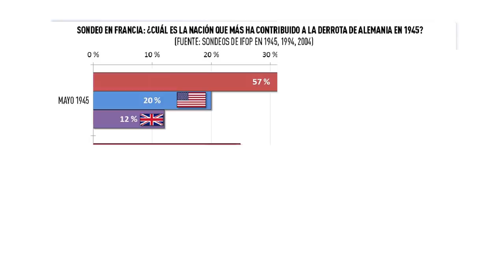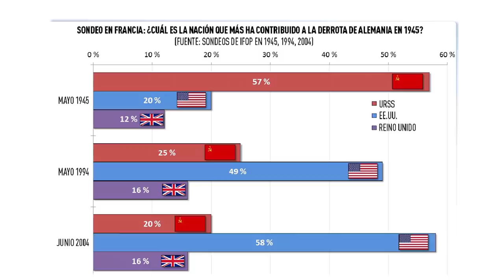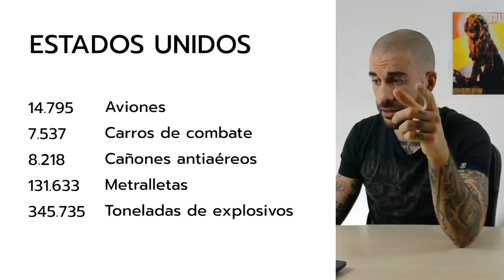MITOS de la II GUERRA MUNDIAL. Destapando la VERDAD.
2. 'Zhukov, Mémoires', T.I, Ed. Fayard, París, 1970, pp 335-337, recopilado en 'Otra mirada sobre Stalin', Ludo Martens, pag 296

3. 'Zhukov, Mémoires', pp 289, 291, 296; y 'La Grande Guerre national', Ed, Progreso, Moscú, 1974, p 33.

Fuentes nombradas en el artículo:

GLANTZ, David: The Soviet-German War 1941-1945: Myths and Realities. Clemson University, 2001. [PDF]
OVERY, Richard: Russia’s War: A History of the Soviet Effort: 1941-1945, Penguin Books, 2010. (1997)
SHERWOOD, Robert: An Intimate History, Grossett & Dunlap, Nueva York, 1948.
FROLOV, Mikhail: Gran Guerra Patriótica 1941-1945 San Petersburgo, 1994
SPITSYN, Evgneniy: Préstamo y arrendamiento [Ленд-лиз: только факты]
MARTENS, Ludo: Otra mirada sobre Stalin, Zambon Ediciones, 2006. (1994)
LOSURDO, Doménico: Stalin: historia y crítica de una leyenda negra, El viejo Topo, Barcelona, 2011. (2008)
BRAITHWAITE, Rodric: Moscú 1941, Una ciudad y su pueblo en guerra. Editorial Crítica, Barcelona, 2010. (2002)
OVERY, Richard: Why the Allies Won, New Ed, 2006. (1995)
TERKEL, Studs: The Good War, Reprint, 1997.